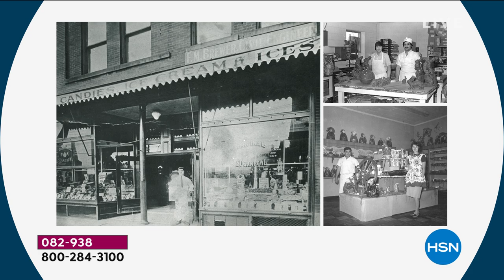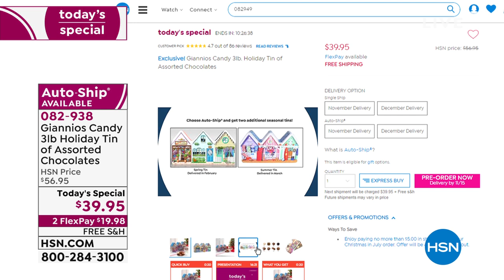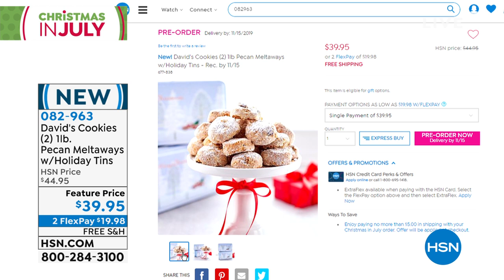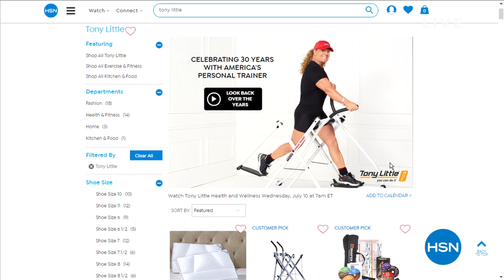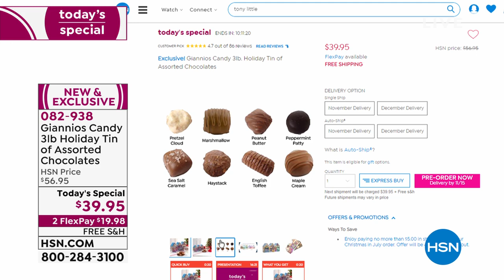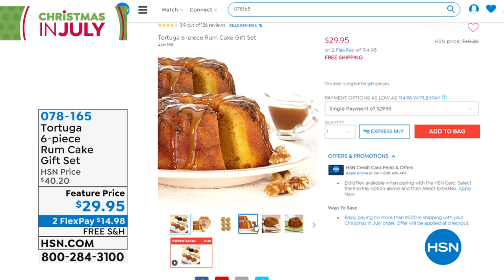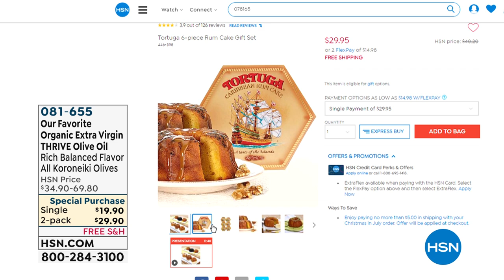HSN | Christmas in July Holiday Treats featuring Giannios 07.09.2019 - 01 PM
Discover HSN Treats and sweets, offering a wide array of products all to give as gifts or entertain. Giannios was has been around sice 1910 wanted to share the deliciousness of their secret chocolate and candy recipe to others, sharing with friends..